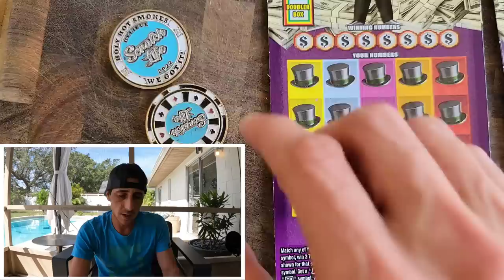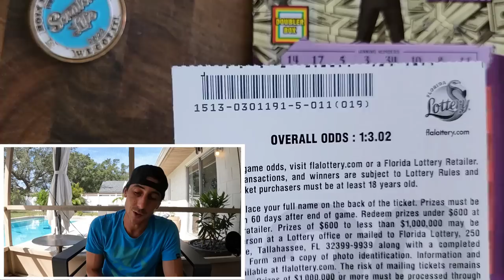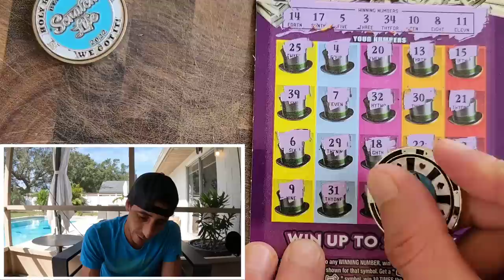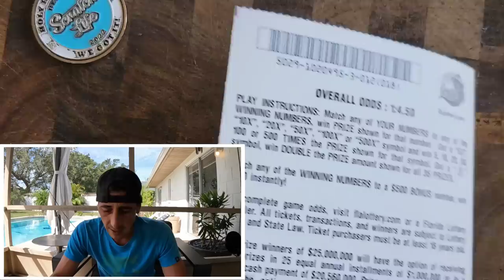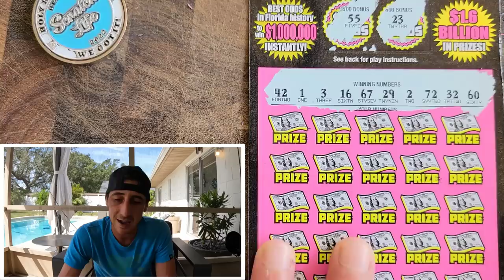500X Is On Fire Again🔥🚀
I Got So Lucky on the 500X Ticket.
2 x $50 500X the Cash
2 x $20 Monopoly Doubler scratch off tickets from the florida lottery!